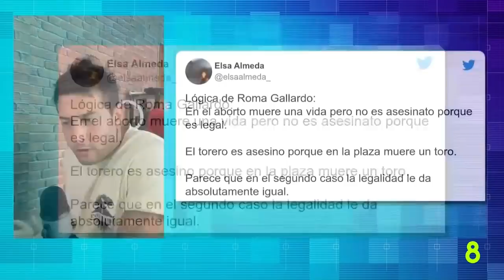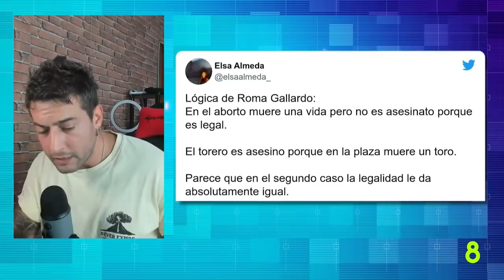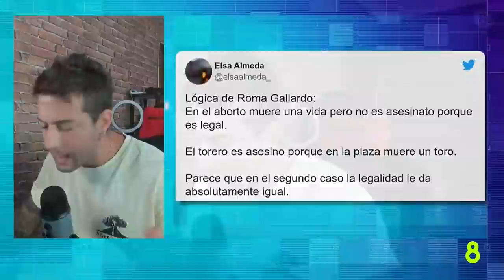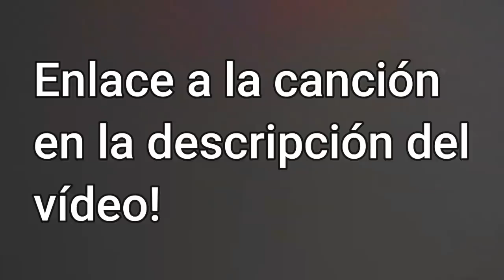DEBATE SOBRE EL VALOR HUMANO VS ANIMALES SEGUNDA PARTE